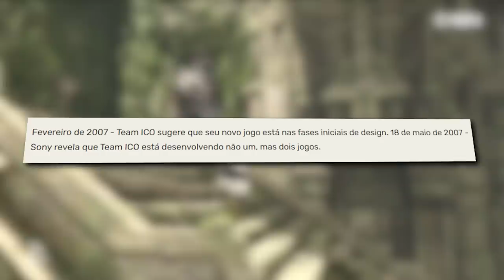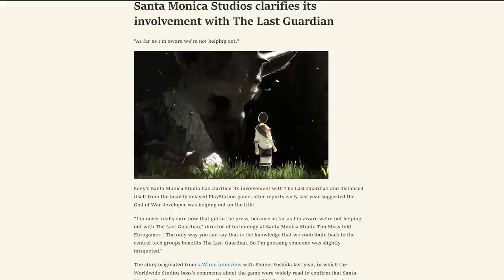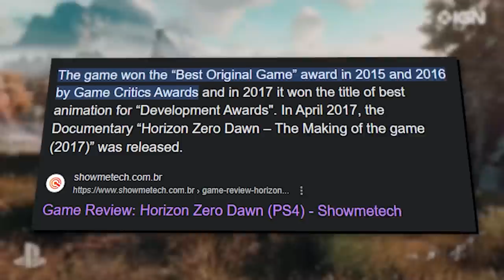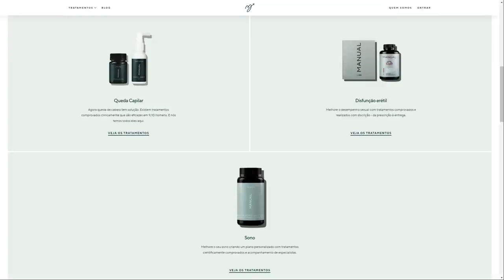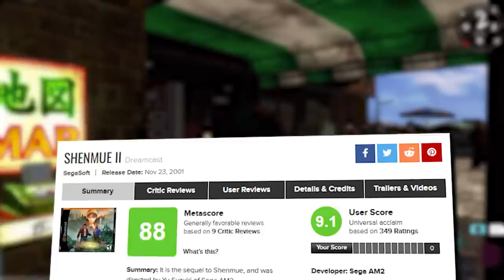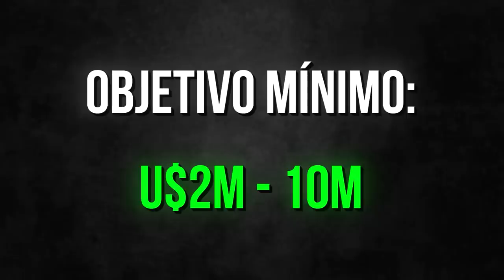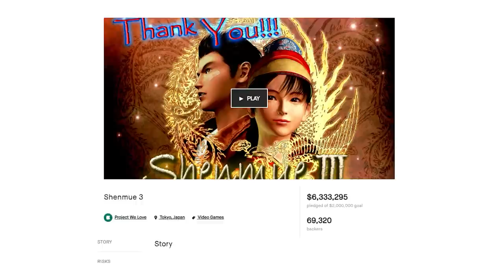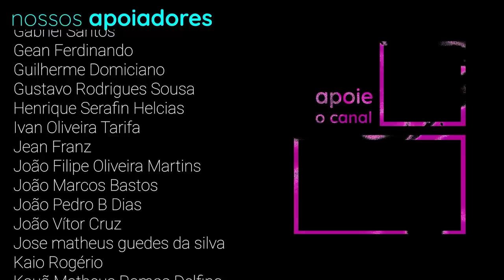A Lendária E3 de 2015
PODCAST: @PompushPodcast